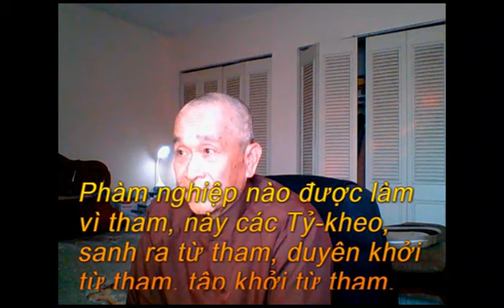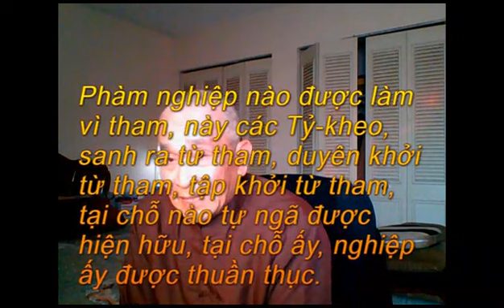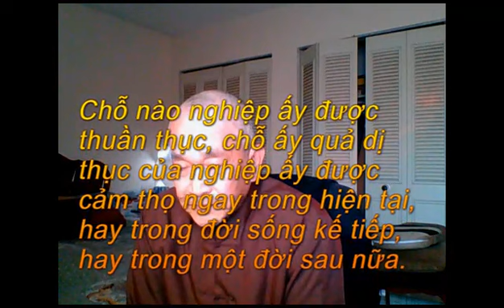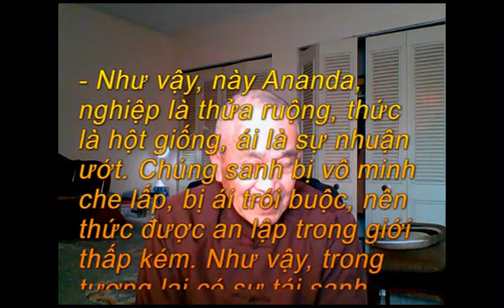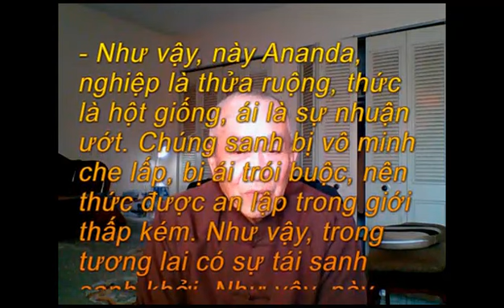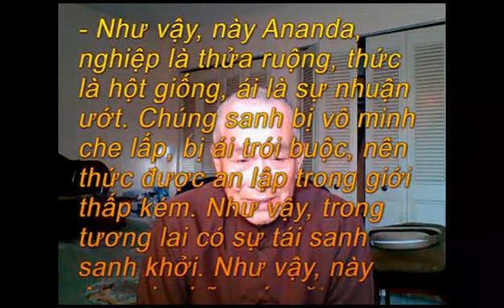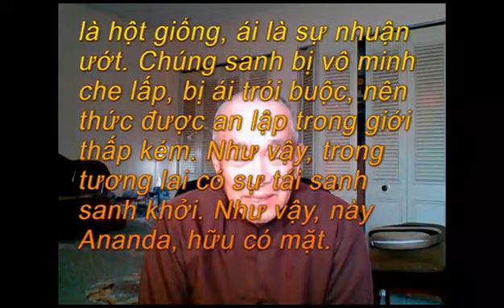AN III IV 33 Các Nguyên Nhân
Chương III - BA Pháp
IV. Phẩm Sứ Giả Của Trời

33.- Các Nguyên Nhân

Tìm Hiểu & Tu Học:

(1). Có ba nguyên nhân này, này các Tỷ-kheo, khởi lên các nghiệp. Thế nào là ba?

Thế nào là nguyên nhân khởi lên bởi nghiệp tham?

-- Phàm nghiệp nào được làm vì tham, sanh ra từ tham, duyên khởi từ tham, tập khởi từ tham, tại chỗ nào tự ngã được hiện hữu, tại chỗ ấy, nghiệp ấy được thuần thục. Chỗ nào nghiệp ấy được thuần thục, chỗ ấy quả dị thục của nghiệp ấy được cảm thọ ngay trong hiện tại (1), hay trong đời sống kế tiếp (2), hay trong một đời sau nữa (3).